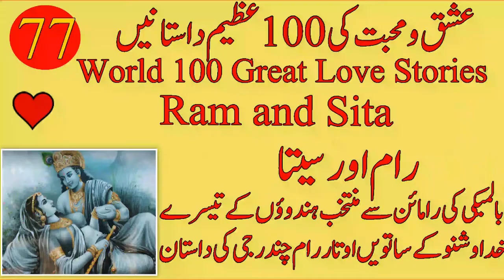Ram & Sita رام اور سیتا || India || 100 Great Love Stories (77)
For a complete description and story, please use the following link:

رام اور سیتا(Rama and Sita) کی زندگی کی کہانی مہارشی بالمیکی نے لکھی ہے جسے رامائن کہتے ہیں۔ ہندو مذہب کے کئی تہوار، جیسے رام نومی، دسہرہ اور دیوالی، رام کی زندگی کی داستان سے جڑے ہوئے ہیں۔ رام کا اصل نام رامچندرہے، وہ ہندو دیوتاؤں میں سے سب سے زیادہ مقدس  اور پوجا کیے جانے والا دیوتا ہیں  جو برہما اور شیوا  کے ساتھ  ہندوؤں کے تیسرےبڑے خدا وشنو ( Vishnu) کے دس اوتاروں میں سے ساتواں اوتارہیں ۔ ہندؤں کی مقدس کتاب رامائن کے مطابق شمالی ہند کی ایک ریاست کوسالہ(Kosala) پر سوریہ ونشی خاندان کاایک کھشتری راجہ دشرتھ ( Dasharatha) حکومت کرتاتھا جس کی تین بیویاں کوشلیا، سُمِترا اور کیکئی تھیں جن سے ایک بیٹی شانتا اور چار بیٹے رام چندر، لکشمن و شتروگھن  (جڑواںLaxman & Shatrughna  ) اور بھرت (Bharat) پیدا ہوئے۔
 رام چندر(( Ramachandr تقریباً ڈھائی ہزار سال قبل کوشلیا ( Kaushalya) کے بطن سے کوسالہ ریاست کے دارالحکومت اجودھیا ]ایودھیا یا اودھ )موجودہ ریاست اتر پردیش)[ میں پیدا ہوئے۔ ہندو روایتوں کے مطابق ان کی پیدائش لاکھوں سال قبل اجودھیا میں ہوئی تھی۔ وہ بچپن سے ہی شانت سوبھائو کے بہادر مرد تھے۔ انہوں نے ''اصول'' کو ہمیشہ اولین مقام دیا تھا۔ اسی وجہ سے انہیں ''مریادا پروشوتم'' رام کے نام سے جانا جاتا ہے۔ وہ بے انتہا خوبصورت ہونے کے ساتھ ساتھ اخلاق وکردار میں بھی اپنا ثانی نہیں رکھتے تھے۔ وہ ہندوستانی زندگی، فلسفہ اور بھارتی ثقافت کی علامت سمجھے جاتے ہیں۔ ان کی ریاست اجودھیاکو خوشحال سمجھا جاتا تھا۔ اس لئے بھارت میں جب بھی سوراج کی بات ہوتی ہے تو'' رام راج'' کی مثال دی جاتی ہے۔ مذہب کے راستے پر چلنے والے رام نے اپنے تینون بھائیوں کے ساتھ گرو وشوامتر سے تعلیم حاصل کی اورخبیث راکھشش شیطانوں کو قتل کرکے زمین کو فتنہ و فساد سے پاک کیا۔ان کے گرو انہیں متھلا دیس(Videha) (موجودہ جنک پور، نیپال) لے گئے جہاں کے راجا جنک (Janak) نے اپنی بیٹی سیتا کی شادی کے لئے سوئمبر منعقد کیا تھا، سیتا جنک اور سنیناں کی اکلوتی اولاد تھی۔ اس لڑکی کے سوا اس کے ہاں اور اولاد نہ تھی۔ اس لئے بڑی محبت اور ناز و نعم سے اسے پالا تھا ۔ حسن و جمال میں اس دوشیزہ کی کوئی مثال نہیں تھی۔ خصائل برگزیرہ اور صفات حمیدہ نے اور بھی اس کو عزیز تربنا رکھا تھا ۔ اس کے باپ نے یہ عہد کر لیا تھا کہ جو کوئی بھگوان شیوا کی کڑی اور بھاری کمان کو جو اسکے ہاں رکھی ہوئی تھی، کھینچ لے گا وہی سیتا کو پائے گا۔ اس زمانے میں بہادری ہی سب سے بڑی اہلیت سمجھی جاتی تھی اور تمام سردار اور چھتری اور راجا اپنی بیٹیاں انہیں لوگوں کو دیتے تھے جو جنگ و جدل کے طریقوں اور حربوں میں دوسروں پرسبقت لے جاتے تھے ۔
 یہ کمان کوئی معمولی کمان نہ تھی، بلکہ بہت بھاری اور ایسی کڑی تھی کہ اس کا کھینچنا خاصا دشوار تھا۔ اس زمانے میں ہندوستان کے لوگ کمانوں کو پاؤں سے کھینچتے تھے اور ان کا تیر چھ فٹ لمبا ہوتا تھا۔ جب سیتا کے حسن و جمال کا اور اس کے باپ کے عہد کا شہرہ تمام آریا ورت میں پھیل گیا تو دور اور نزدیک کے بہت سے راجا اور شہزادے جنک کے دربار میں آنے لگے ۔ اس وقت رام چندر جی کی جوانی کا آغاز تھا ۔ اور فن تیر اندازی میں انہوں نے بڑا کمال پیدا کیا تھا۔ کوئی راجا رام چندر جی کے سوا اس کمان کو نہ کھینچ سکا ۔ اور انہوں نے اس کو فقط کھینچا ہی نہیں بلکہ دو ٹکڑے بھی کر دئیے ۔ ان کی یہ شہ زوری دیکھ کر سیتا کے باپ نے اس کی شادی ان سے کر دی۔ اور یہ اس کو لے کر اجودھیا میں جو ان کے باپ کا دارالحکومت تھا، چلے آئے ۔  اجودھیا میں ان کی زندگی کا آغاز پرسکون ہوامگر بعد میں ان کی زندگی میں کئی اتار چڑھائو آئے جو اس قصے کو دلچسپ بناتے ہیں۔ ان کو سچائی اور بہادری کا سمبل مانا جاتا ہے، وہ اپنی بہادری، ہمت، جرأت، طاقت، حوصلے اور نیک دلی کے سبب عوام میں بہت مقبول تھے۔ ہندوؤں کے ہاں جو شہرت رام چندر جی کی بیوی سیتا نے پائی ہے وہ کسی اور عورت کو نصیب نہیں ہوئی۔ جو لوگ رام کو وشنو کو اوتار مانتے ہیں، وہ سیتا کی ویسی ہی تعظیم کرتے ہیں، جیسی رومن کیتھولک عیسائی حضرت مریم کی۔
 راجا دشرتھ جب بوڑھا ہو گیا تو اس نے سوچا کہ وہ راج پاٹ سے علیحدہ ہو جائے اوراپنے سب سے بڑے بیٹے رامچندر کو تخت سونپ دے۔رعایا میں اس کی بے پناہ مقبولیت اور صلاحیتوں کو دیکھ کر راجا دشرتھ نے اپنے بڑے بیٹے رام چندر کو اپنا جانشین اور ولی عہد بنانے کا فیصلہ کیا تو اس کی چھوٹی رانی کیکئی ( Kaikeyi) کو اس فیصلے سے بہت تکلیف ہوئی کیونکہ وہ اپنے بیٹے بھرت کو جو چاروں بھائیوں میں دوسرے نمبر پر تھا، ولی عہد بنوانا چاہتی تھی۔ کیکئی نے ایک جنگ میں راجا کی جان بچائی تھی جس پر راجا نے کیکئی سے وعدہ کیا تھا کہ اس کے بدلے میں وہ اس کی ایک خواہش پوری کرے گا۔ اب کیکیئی نے دشرتھ کو اپنا وعدہ یاد دلا کر فرمائش کی کہ وہ اس کے بیٹے بھرت کو اپنا ولی عہد  اور جانشین مقرر کرے اور رام چندر کو چودہ برس کا بن باس دے کر اپنی سلطنت سے جلا وطن کر دے تاکہ وہ بھرت کی حکومت میں مداخلت اور من مانی نہ کر سکے۔ راجہ رانی کیکئی سے کیا ہوا وعدہ پورا کرنے پر مجبور ہو گیا۔
 راجا نے رام چندر جی کو کیکئی کی خواہش اور اپنے عہد سے آگاہ کیا تو سعادت مند اور وفا کیش بیٹے نے باپکے حکم پر سر تسلیم خم کر دیا اور جنوبی ہند کے جنگلوں میں چلے جانے کا ارادہ ظاہر کیا۔ اس برے وقت میں اس کی بیوی سیتا اور بھائی لکشمن نے اس کا ساتھ دیا۔ چنانچہ رام جی کی تاج پوشی کی تیاریاں روک دی گئیں۔ رام کی خواہش تھی کہ وہ اکیلا ہی بن باس لے، مگر اس کی بیوی سیتا اور بھائی لکشمن اس پر کسی طور تیار نہ تھے۔ ان کا کہنا تھا کہ جہاں رام ہو گا وہی ان کا وطن  ہو گا۔ چنانچہ ان تینوں نے بن باس لے لیا ۔